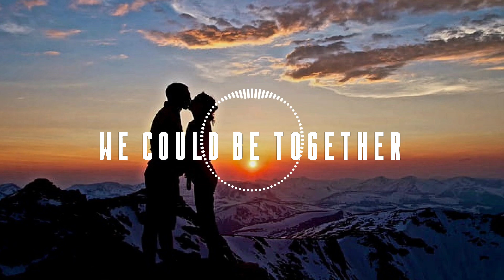Gabry Ponte x LUM!X ft DJ.Daddy- We Could Be Together (Sebastian Spencer Club Edit)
Gabry Ponte x LUM!X ft. Dj.Daddy - We Could Be Together ( Sebastian Spencer Club Remix )